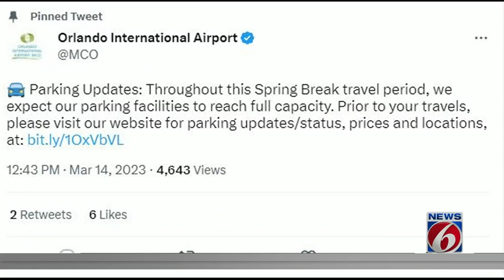Greater Orlando Aviation Authority may spend millions on Terminal C transit at OIA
The Greater Orlando Aviation Authority will meet Wednesday to discuss potential spending on solutions to shuttle passengers around Terminal C.